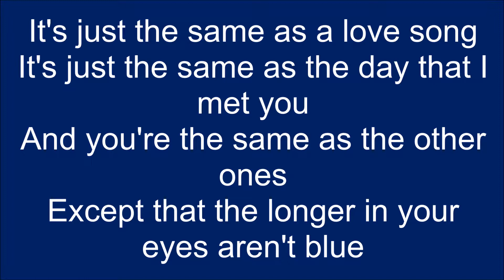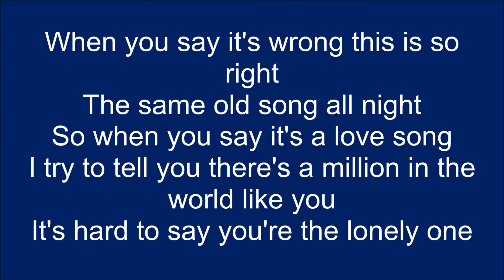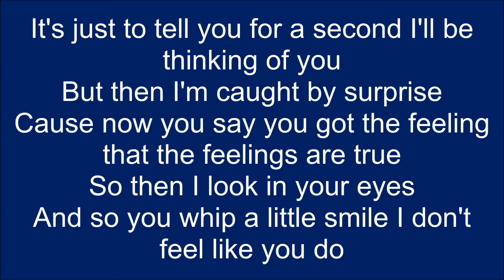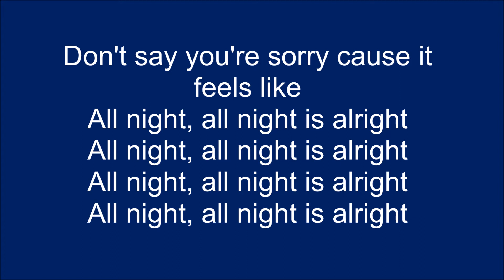Caught by Surprise by The Postelles lyrics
Enjoy this great lyric video of "Caught by Surprise" by The Postelles, which can be heard at any Walgreens.

It's just the same as a love song
It's just the same as the day that I met you
And you're the same as the other ones
... longer in your eyes aren't blue
But then I'm caught by surprise
Cause now you say you got the feeling that the feelings are true
So then I look in your eyes
And so you whip a little smile I don't feel like you do
Cause it's the same old song
When you say it's wrong this is so right
The same old song all night
So when you say it's a love song
I try to tell you there's a million in the world like you
It's hard to say you're the lonely one
It's just to tell you for a second I'll be thinking of you
It's the same old song, it feels like
And so you whip a little smile I don't feel like to see now
It's the same old song
All night
Don't say you're sorry cause it feels like
All night, all night is alright
It's the same old song all night
So so so so so right
All night, all night it feels like
It's the same old song baby